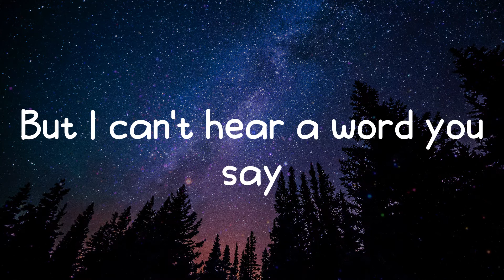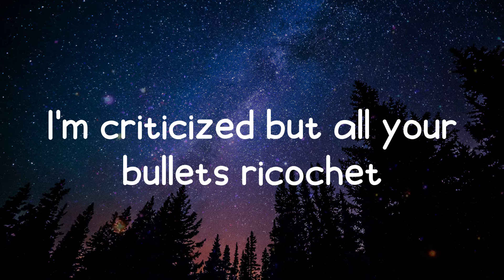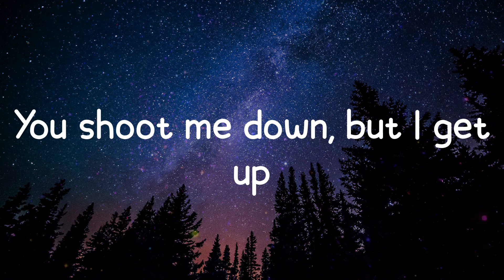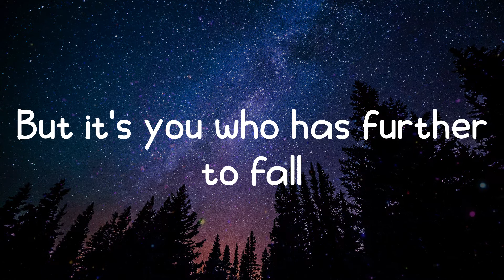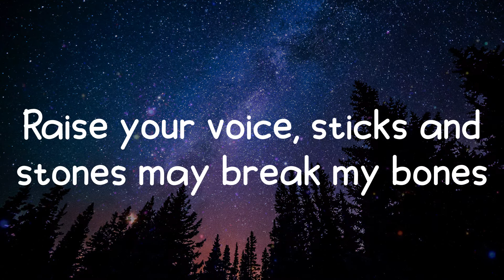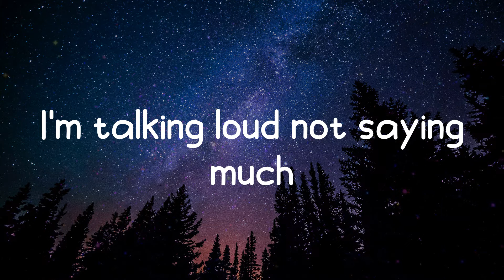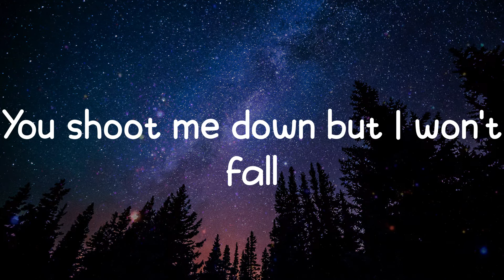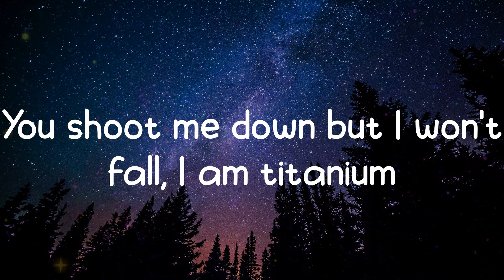Titanium - David Guetta (Lyrics)